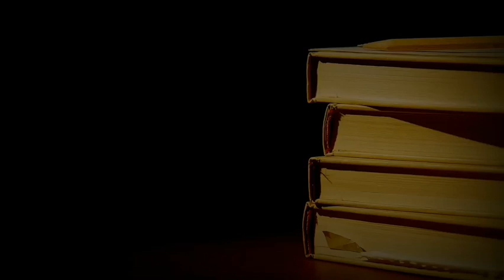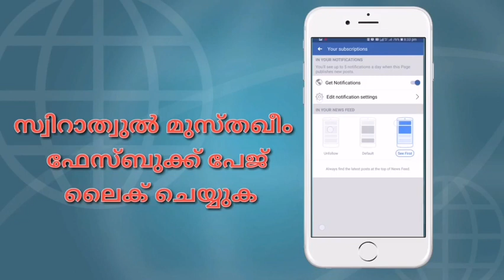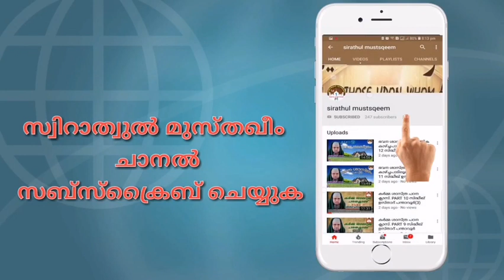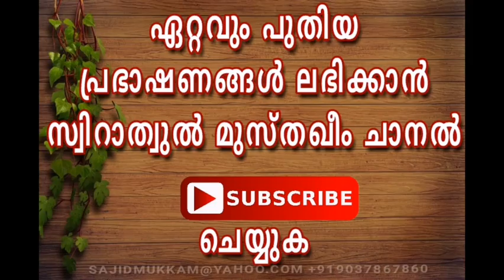Hadees Class 555 മാതാ പിതാക്കളോടുള്ള കടമകള്‍ 10 Dr. Zubair Hudawi Chekanur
الأدب المفرد
മാതാ പിതാക്കളോടുള്ള കടമകള്‍
*بَابُ بِرِّ الْوَالِدِ الْمُشْرِكِ*
🌹حَدَّثَنَا مُحَمَّدُ بْنُ يُوسُفَ، قَالَ‏:‏ حَدَّثَنَا إِسْرَائِيلُ، قَالَ‏:‏ حَدَّثَنَا سِمَاكٌ، عَنْ مُصْعَبِ بْنِ سَعْدٍ، عَنْ أَبِيهِ سَعْدِ بْنِ أَبِي وَقَّاصٍ قَالَ‏:‏ نَزَلَتْ فِيَّ أَرْبَعُ آيَاتٍ مِنْ كِتَابِ اللهِ تَعَالَى‏:‏ كَانَتْ أُمِّي حَلَفَتْ أَنْ لاَ تَأْكُلَ وَلاَ تَشْرَبَ حَتَّى أُفَارِقَ مُحَمَّدًا صلى الله عليه وسلم، فَأَنْزَلَ اللَّهُ عَزَّ وَجَلَّ‏:‏ ‏{‏وَإِنْ جَاهَدَاكَ عَلَى أَنْ تُشْرِكَ بِي مَا لَيْسَ لَكَ بِهِ عِلْمٌ فَلاَ تُطُعْهُمَا وَصَاحِبْهُمَا فِي الدُّنْيَا مَعْرُوفًا‏}‏‏.‏ وَالثَّانِيَةُ‏:‏ أَنِّي كُنْتُ أَخَذْتُ سَيْفًا أَعْجَبَنِي، فَقُلْتُ‏:‏ يَا رَسُولَ اللهِ، هَبْ لِي هَذَا، فَنَزَلَتْ‏:‏ ‏{‏يَسْأَلُونَكَ عَنِ الأَنْفَالِ‏}‏‏.‏ وَالثَّالِثَةُ‏:‏ أَنِّي مَرِضْتُ فَأَتَانِي رَسُولُ اللهِ صلى الله عليه وسلم، فَقُلْتُ‏:‏ يَا رَسُولَ اللهِ، إِنِّي أُرِيدُ أَنْ أَقْسِمَ مَالِي، أَفَأُوصِي بِالنِّصْفِ‏؟‏ فَقَالَ‏:‏ لاَ، فَقُلْتُ‏:‏ الثُّلُثُ‏؟‏ فَسَكَتَ، فَكَانَ الثُّلُثُ بَعْدَهُ جَائِزًا‏.‏ وَالرَّابِعَةُ‏:‏ إِنِّي شَرِبْتُ الْخَمْرَ مَعَ قَوْمٍ مِنَ الأَنْصَارِ، فَضَرَبَ رَجُلٌ مِنْهُمْ أَنْفِي بِلَحْيِ جَمَلٍ، فَأَتَيْتُ النَّبِيَّ صلى الله عليه وسلم فَأَنْزَلَ عَزَّ وَجَلَّ تَحْرِيمَ الْخَمْرِ‏.‏🌹

VIDEO BY:- SUNNI ISLAMIC GROUP ADMIN PANNEL